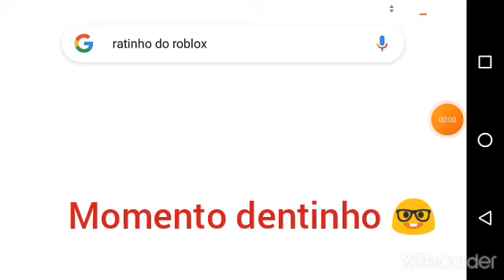Noob vs pro no Minecraft parte 3 (olha a descrição urgente!!)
infelizmente não postarei o vídeo de pubg mobile desculpa 😖😔😢😞 pessoal